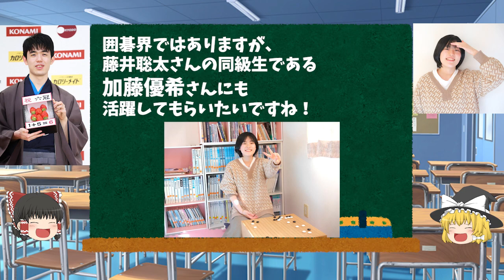藤井聡太さんの同級生が囲碁のプロ棋士になる【ゆっくり解説】【藤井聡太さんのニュース】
2chで見つけた面白い記事やニュースをupしていくよ！
まったりとアップしていきます！